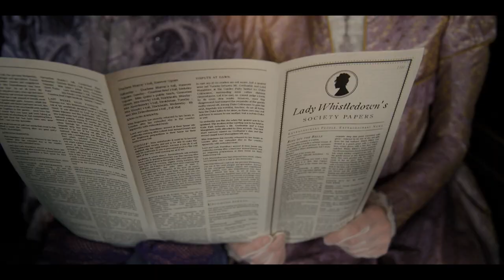Bridgerton | Season 1 - Episode 5 | Scoring by George Kazianis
Season 01, Episode 05 Including short intro.